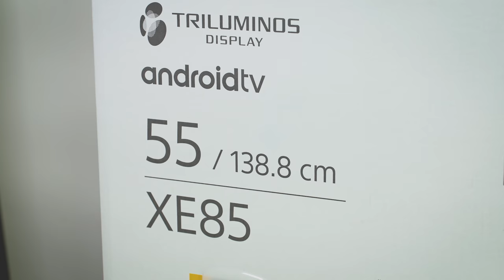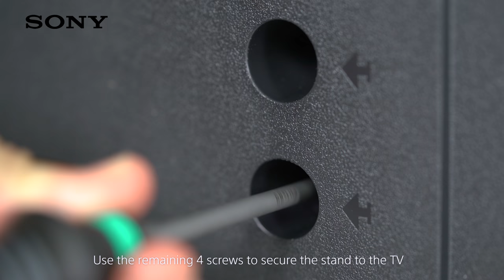Assembly Guide: BRAVIA XE70, XE80 & XE85 TVs (55" & above)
Find out more about BRAVIA TVs from Sony – [LINK]
Find out the best way to remove your BRAVIA TV from the box and how to attach the base. Watch this video for a short assembly guide for the following models:

75XE85,
66XE85,
55XE80,
65XE70,
55XE70